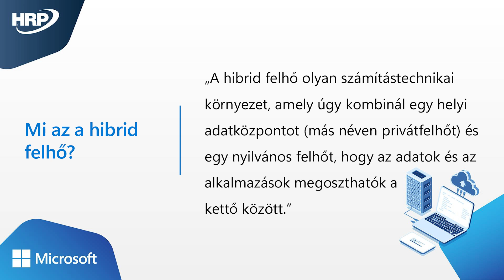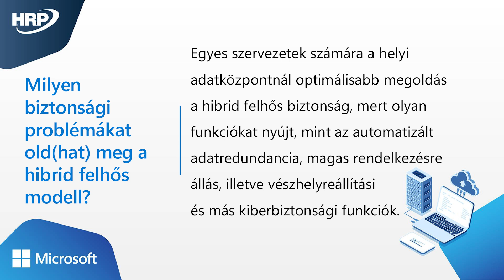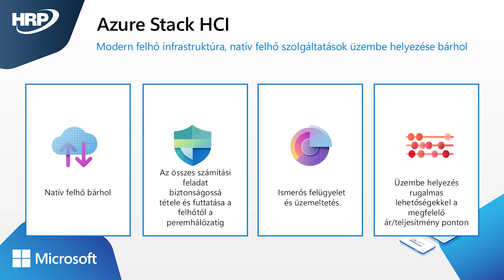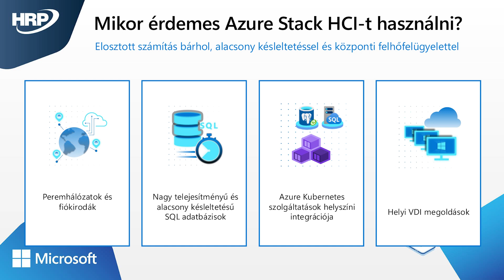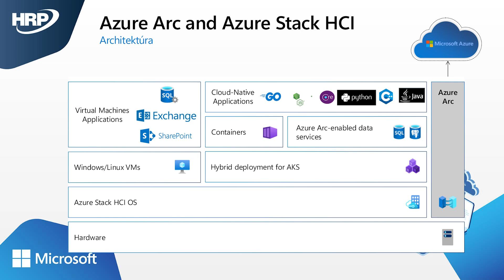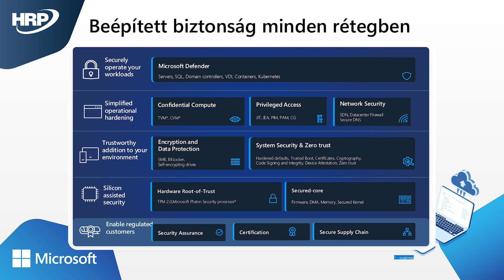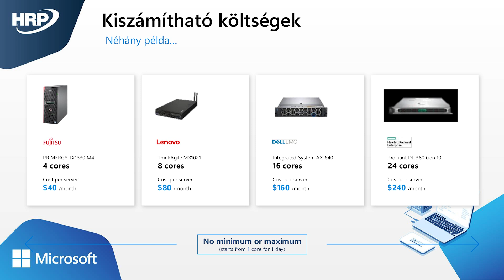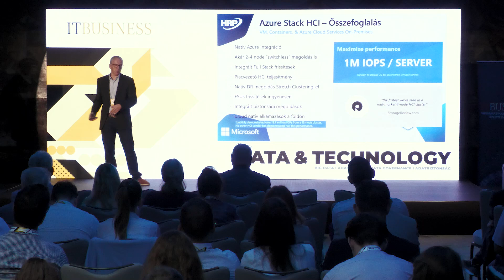Azure Stack HCI – modern hibrid felhő infrastruktúra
Az Azure Stack HCI (Hyper-Converged Infrastructure) lehetővé teszi a vállalatok számára, hogy saját adatközpontjukban futtassanak Microsoft Azure szolgáltatásokat. Ötvözi a helyi adatközpont előnyeit az Azure felhő rugalmasságával és skálázhatóságával.
Király István (HRP) előadásából kiderül, hogy mi mindent kínál még az Azure Stack HCI.